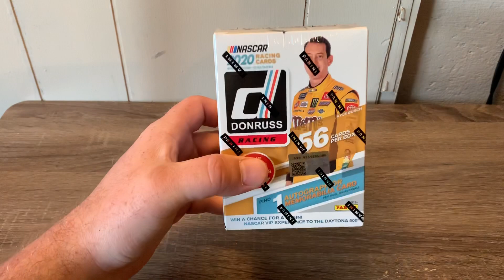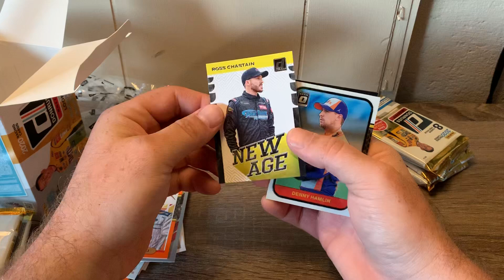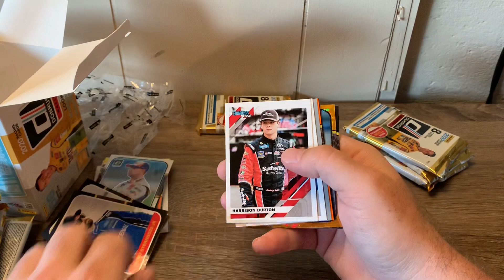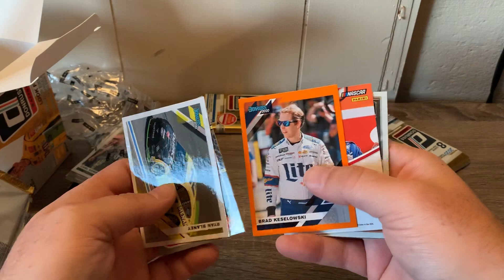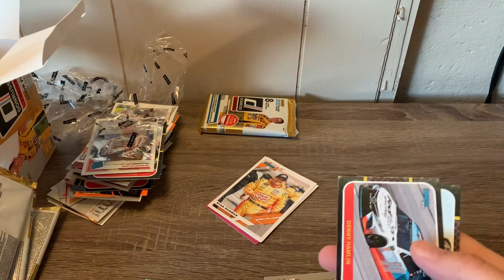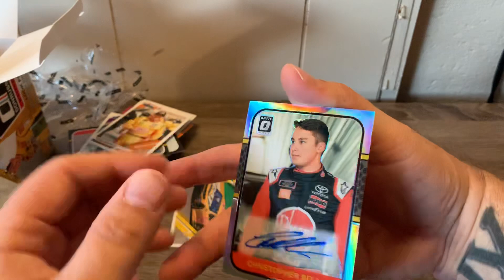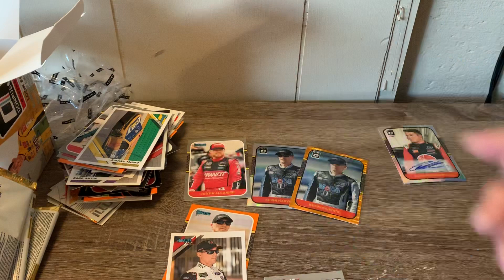2020 Donruss Racing Auto Hit!!